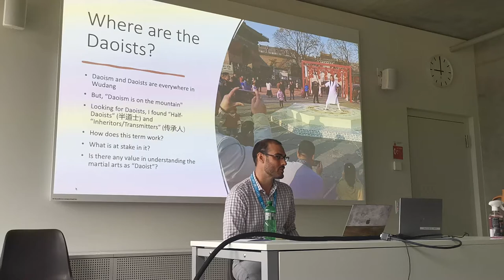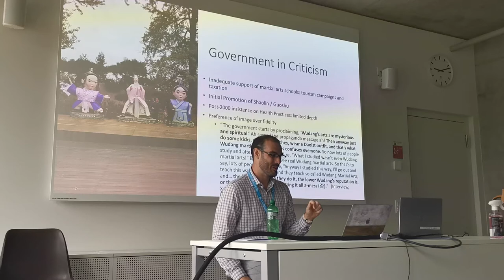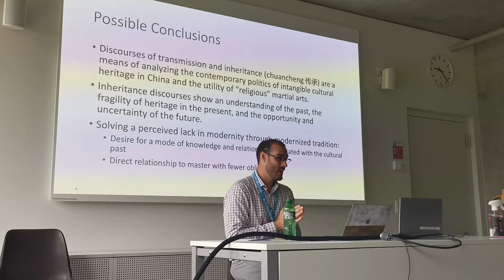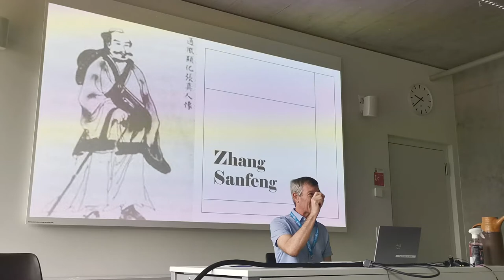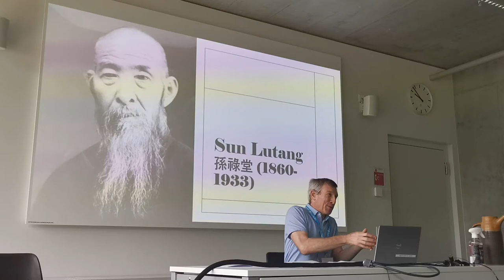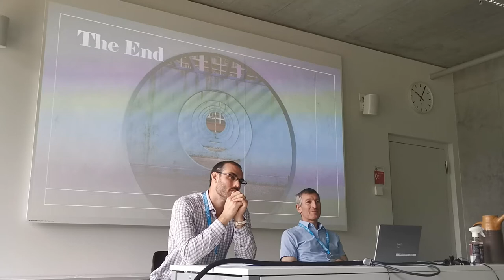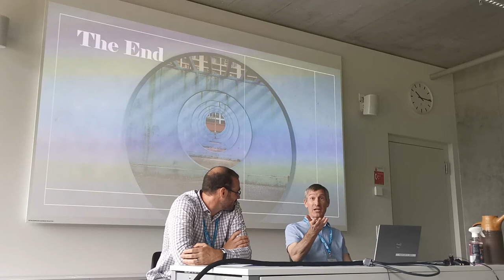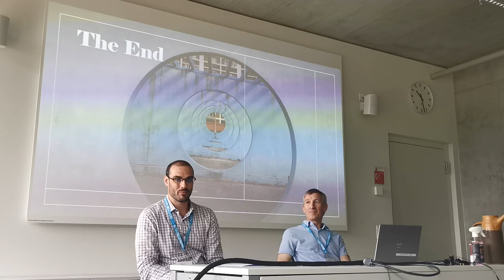Martial Arts Studies Conference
Conference in Lausanne the 1st of July 2022
Panel 5.4: Origins and Transmissions

Abercrombie, John talked about "Chuancheng: Articulations of and Anxieties over Transmission in Wudangshan"

Lorge, Peter talked about "The Origin of Internal Martial Arts in China"